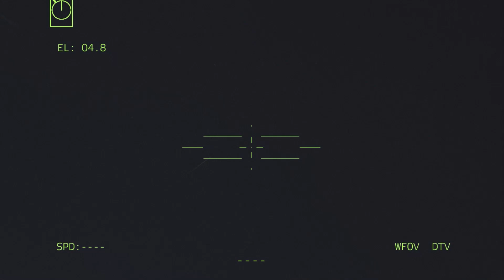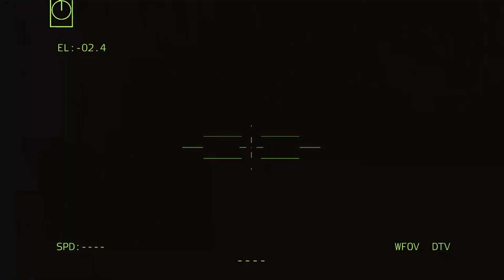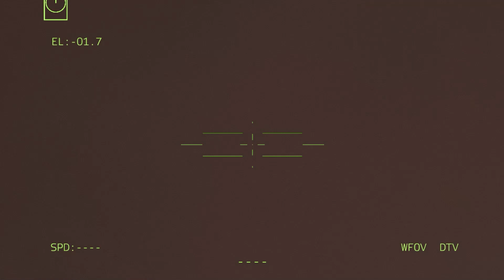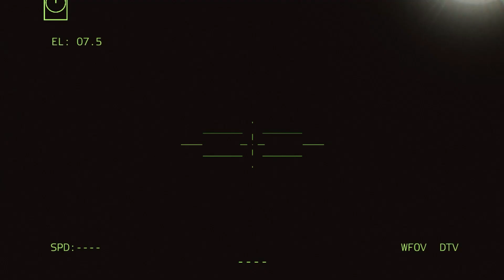Great Battle In Bakhmut! Thousands of Russian Ammunition Truck Convoys Destroyed by Ukrainian Army